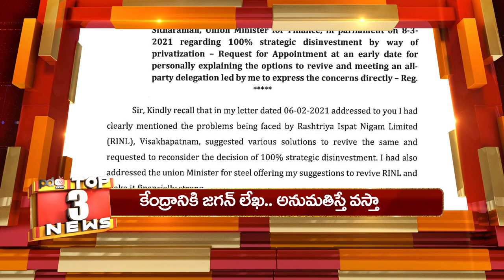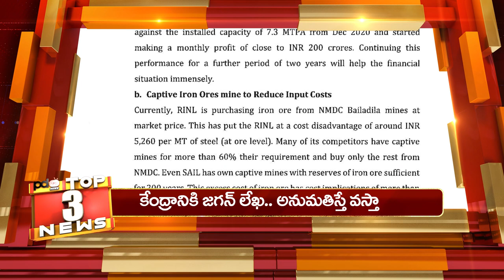Today Top 10 News | Ys Jagan | Chandrababu | చంద్రబాబుకు హైకోర్టు నోటీసులు | PDTV News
చంద్రబాబుకు హైకోర్టు నోటీసులు.. ఎన్నికలకు ముందు ఊహించని షాక్..